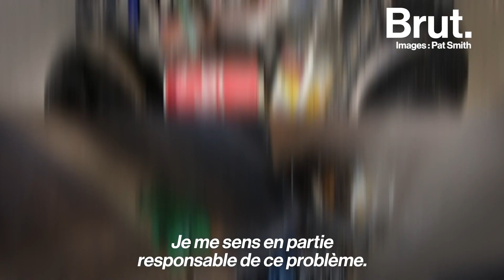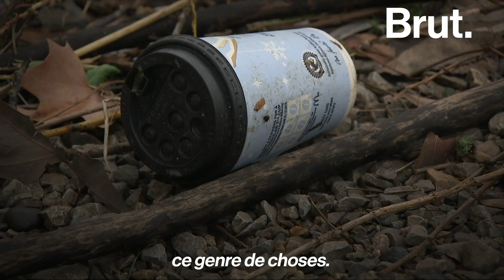À 70 ans, elle nettoie une plage par semaine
Nettoyer une plage par semaine pendant un an. À 70 ans, c'est le défi que s'est lancé cette grand-mère britannique pour lutter contre la pollution plastique